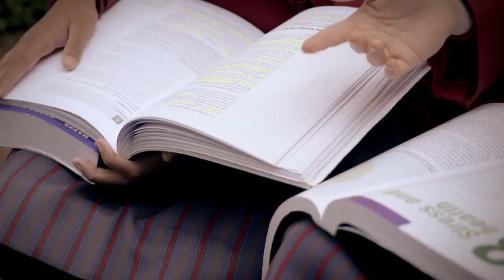WEB: St Margaret's and Berwick Grammar School (2014)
Web Content for St Margaret's and Berwick Grammar School. Agency: IS Advertising. Agency Producer, Joe Toplek. Agency Art Director, Spiro Papalas. Production Adonis Films. Directed by Don Percy. DOP Barry Malseed. Music Robyn Payne. For more information on the director go to: donpercy.com.au